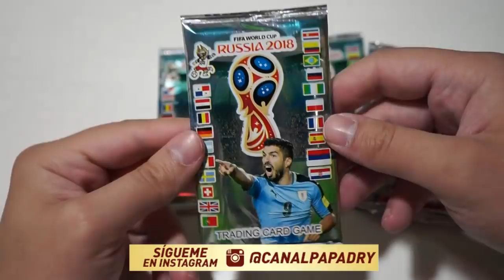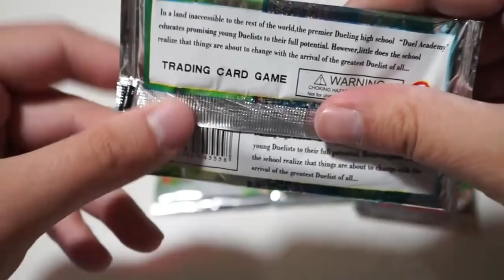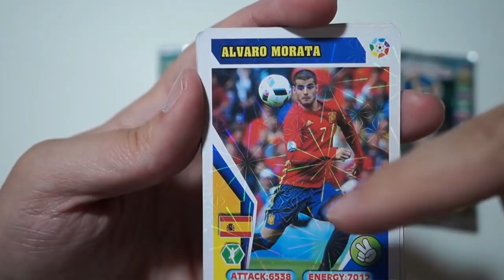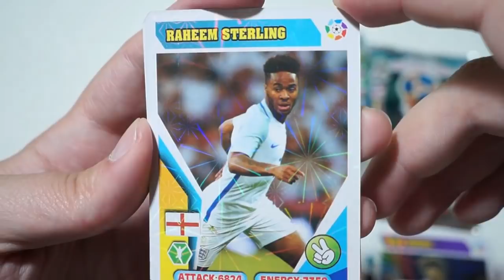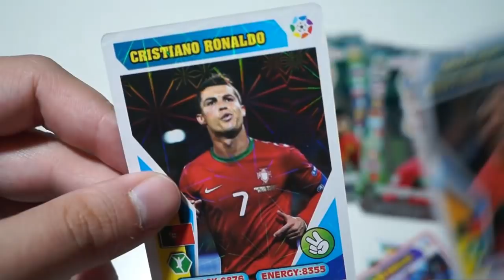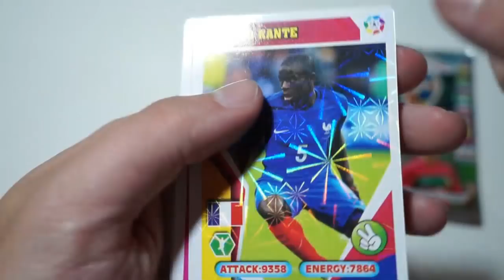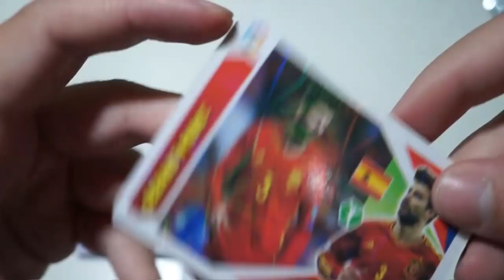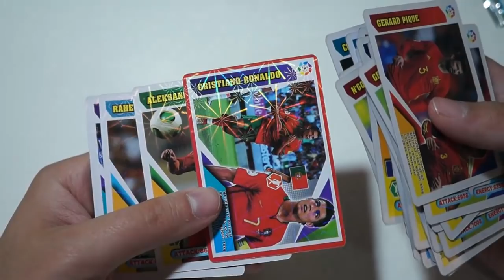LOS CROMOS DE LOS CHINOS DEL MUNDIAL RUSIA 2018 !!